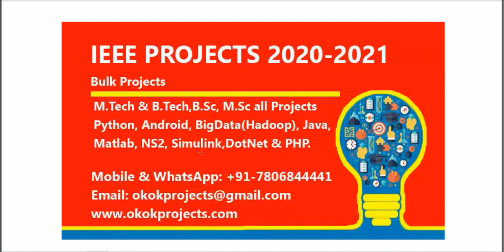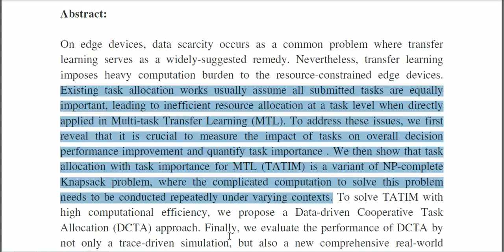On Edge Multi Task Transfer Learning Model and Practice With Data Driven Task Allocation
3IEEE PROJECTS 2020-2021 TITLE LIST

 * Complete Source Code
 * Complete Documentation
 * Complete Presentation Slides
 * Flow Diagram
 * Database File
 * Screenshots
 * Execution Procedure
 * Readme File
 * Video Tutorials
 * Supporting Softwares

Support Specialization
 * 24/7 Support
 * Ticketing System
 * Voice Conference
 * Video On Demand
 * Remote Connectivity
 * Document Customization